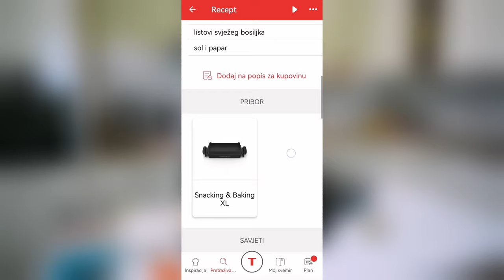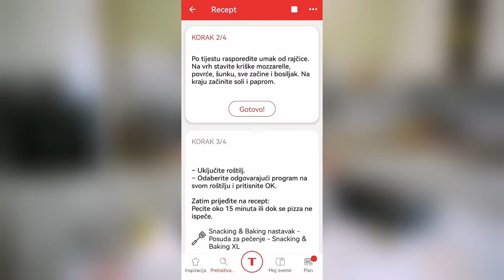Fina domaća pizza iz Tefal Optigrilla - ODLIČAN RECEPT!!! • ReciPeci Sandre Gašparić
Ako vam se slučajno dogodi da ostane koji komadić kuhane šunke nakon Uskrsa, napraviti pizzu od ostataka je uvijek odličan izbor! A kada se pizza napravi u Tefal Optigrillu, nema mjesta za pogreške. Odličan recept za ovu pizzu nalazi se u MyTefal aplikaciji i dovoljno je samo pratiti korak po korak upute. Naravno, sve je ovo moguće uz dodatak Snacking & baking koji električni roštilj u trenu pretvara u pećnicu!

Potražite ReciPeci i na:
Vaša Sandra!